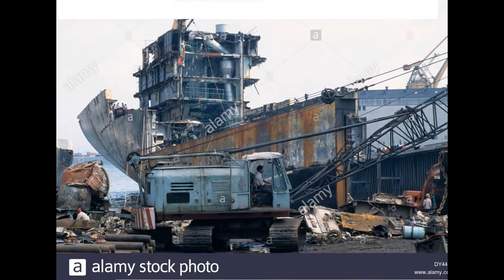Marine Vessel Dismantling CAMEROON NATURAL CORPORATIONSS